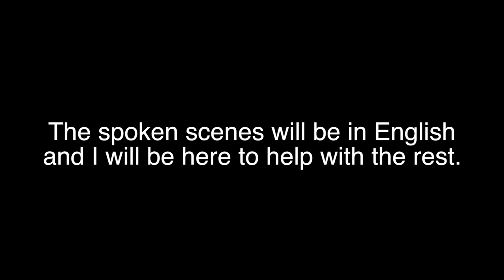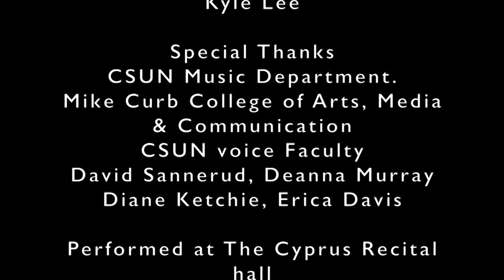impresario: Cast J&Q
This was a production of Mozart's Der Schauspieldirektor. (the Impresario), a short opera in german with spoken scenes in English.
It was performed by CSUN opera in the recital hall at California State University at Northridge. It was directed by Maurice Godin with music direction by John Roscigno.